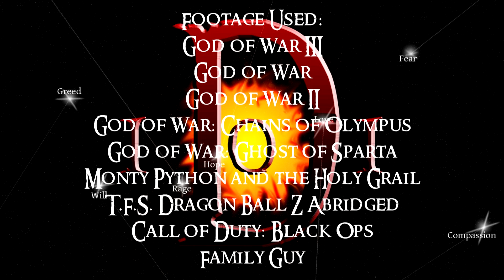Darkest 101 Reviews: God of War III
The last of the God of War Reviews. I may do Ascension later on in the year but for now let's see something different shall we?